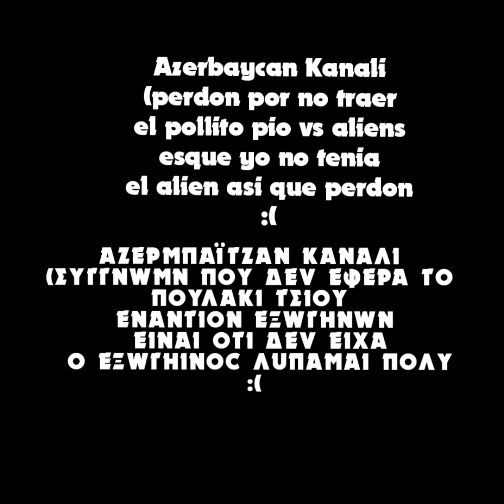Le sapeur Pompier (lean hasta el final)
encontré el mismo editor con la misma versión en happymod xddd